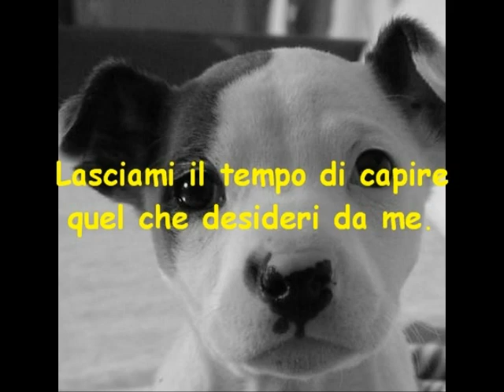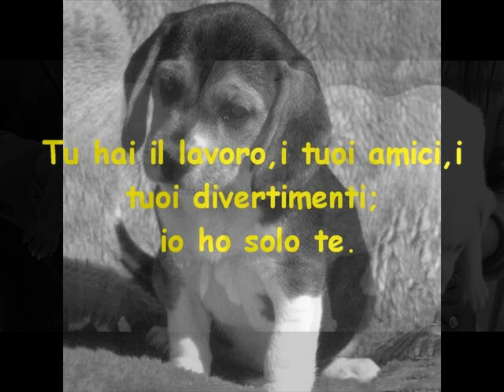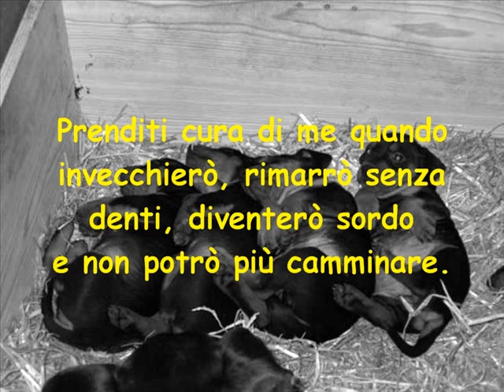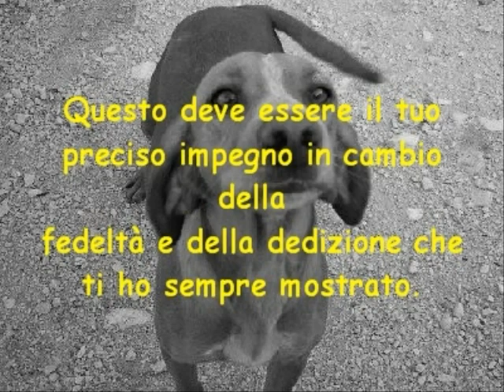Preghiera del cane.wmv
Preghiera dei nostri piccoli grandi amici...